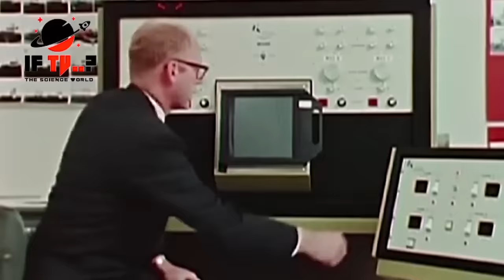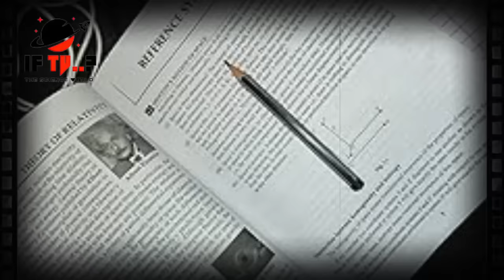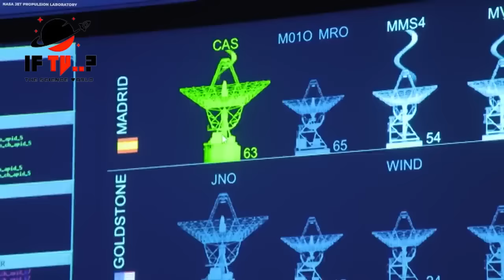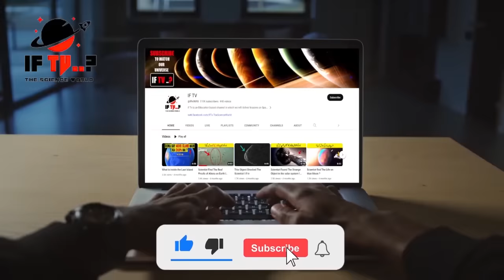Why Did NASA Send The Golden Records Into Space | If Tv | Space World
A golden phonograph record was attached to each of the Voyager spacecraft that were launched almost 25 years ago. One of the purposes was to send a message to extraterrestrials who might find the spacecraft as the spacecraft journeyed through interstellar space.